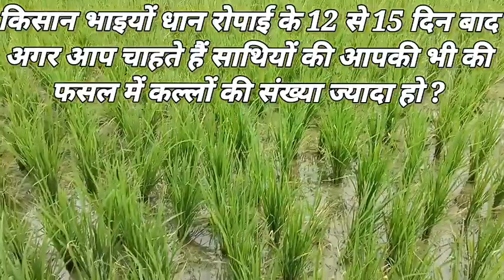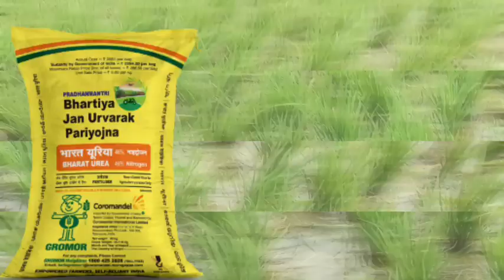धान में डालें ये 3 खास खाद।मात्रा 16 से 20 दिनों में अधिक कल्लों की गारंटी।dhan me kallo ki sankhya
urea
micro nutrients